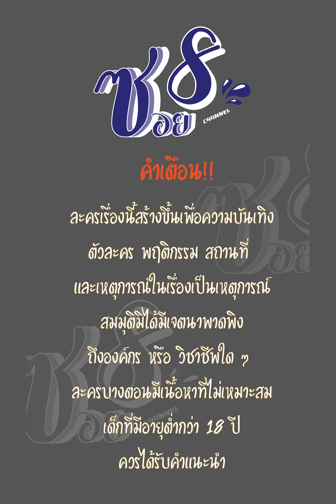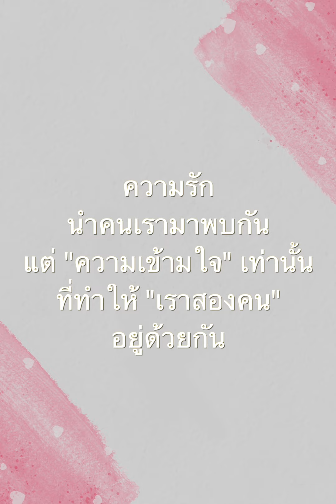ถ้าไม่รักกันแล้ว ก็ไปเจอกันที่อำเภอ